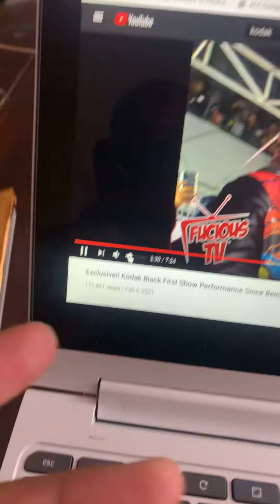Yak Bak !!! kodakblack ain’t no clone either dumb dumb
Yak back in this thang and he ain’t a Clone hoe niggas . G been threw a lot in prison .